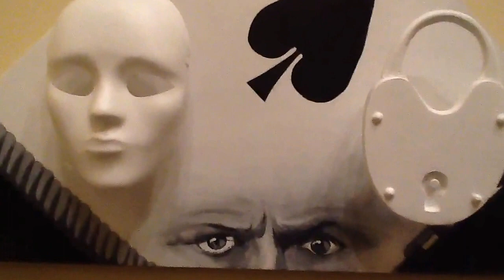Homage to Houdini, McBride and Magic - Pop art